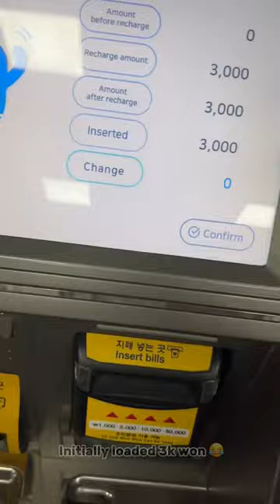Seoul-O Travel Diaries 🇰🇷Travel Vlog D1.1.2 🎥10.18-19.23Core memories at its finest 👌